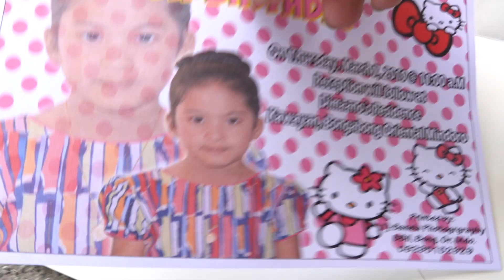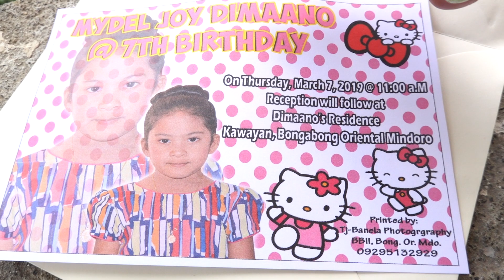Back to province